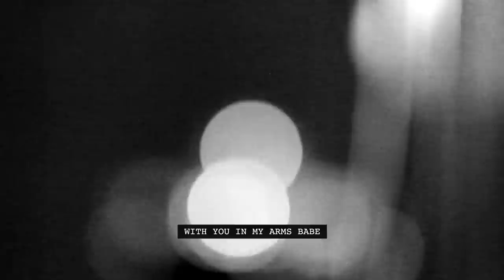IAMJJ - You In My Arms (lyric video)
IAMJJ’s voice is cloudy and enigmatic yet wonderfully mature, while his lyrics contemplate death, doubt, regret and that ever-present facade, behind which all this takes place. He is one of the modern crooners of our time; a musician, who not only tells a story, but lives it and presents the world to us as merciless and rough as it is.

✖ listen to the track YOU IN MY ARMS and get it

Video parts from: CPH live